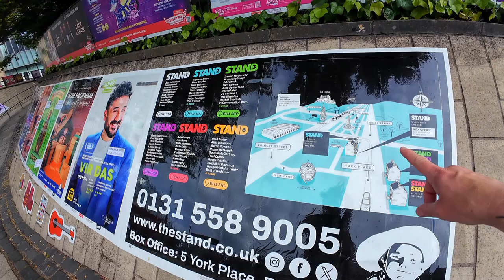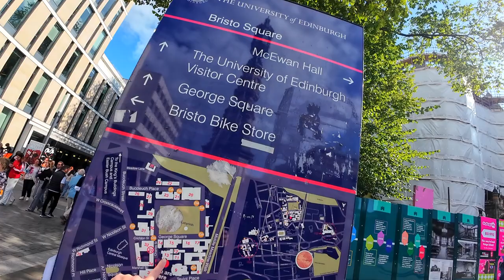why Edinburgh Fringe is the BEST!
Every year thousands of artists and even more people gather in the quaint town of Edinburg, Scotland for the @edfringe  Edinburgh Fringe Festival (aka the Edinburgh International Festival @edintfest   ). After living in the UK for so many years, I FINALLY WENT!! this has got to be one of the coolest explorations of street performers, artists, buskers, and just overall super fun stuff to go see, visit and appreciate. Come with me today as we explore the streets and experience art. I've tried to capture and credit the artists we see in here. Give them a follow because they're all great. If you recognise someone and i didn't tag them, let me know so I can add them to the list.

MAGIC IS REAL YOU GUYS!

Edinburg Fringe runs throughout the end of August, so if you're nearby, it's DEFINITELY worth a visit. if not this year, then go next year as it's an annual gig. go support artists :)

00:00 Intro
00:32 Inspiration & Comedy with Beth Knight @mary.beth.knight
03:08 The happiest music on planet earth
03:32 A walk down the Royal Mile
03:55 Edinburgh Castle
05:30 The most beautiful singer (not sure who to credit)
07:08 I found Jason Maher!!  @streetmagiciandude
09:00 Chased by spiritual healers
10:45 Awesome artwork &
12:08 Sidequest
12:36 X2C Beatboxing : @x2c_music
13:45 Tour de Beer Garden
15:30 I found circus god Jonathan Goh - @Tranceonfire
16:30 Getting really …lost and exploring
18:30 I joined a silent disco
19:55 I FINALLY saw Ben Hart  @benhart5919